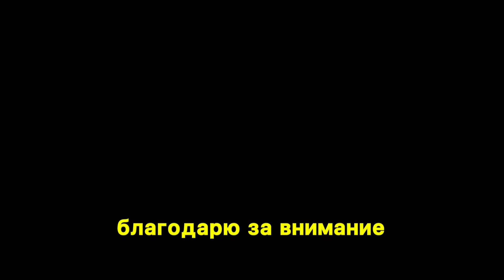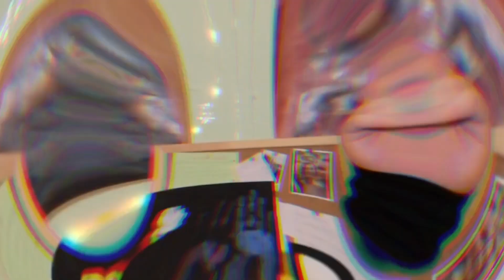НАСКОЛЬКО ХОРОШО МЫ ЗНАЕМ ДРУГ ДРУГА С ПАРНЕМ ЧЕЛЛЕНДЖ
Привет меня зовут Аня, я слабослышащая, рада видеть тебя на моем канале.
Сегодня такой интересный ролик получился, как думаете кто из нас хорошо справился в ролике НАСКОЛЬКО ХОРОШО МЫ ЗНАЕМ ДРУГ ДРУГА С ПАРНЕМ ЧЕЛЛЕНДЖ.